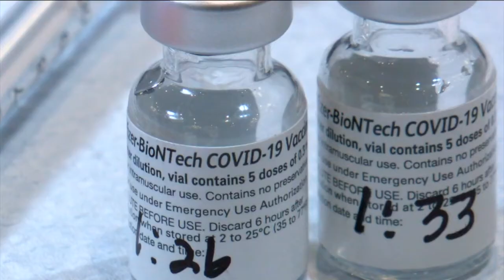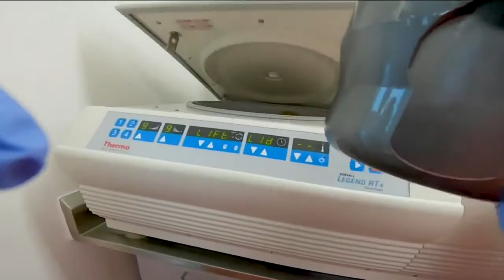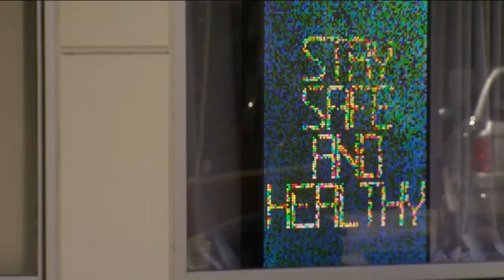UW COVID-19 panel: Vaccines remain effective against known variants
The University of Wisconsin held a discussion on COVID-19 and its side effects Tuesday. Medical leaders and the University of Wisconsin came together to talk all-things COVID-19.